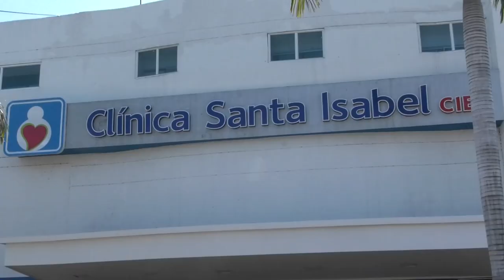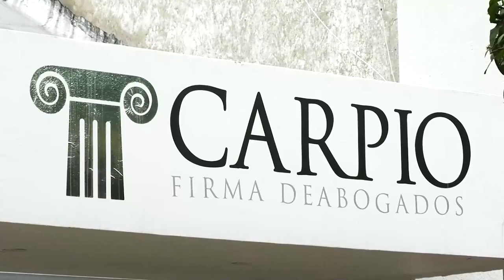INTENTÓ ATACAR CON UN PUÑAL A UN POLICÍA Y LO NEUTRALIZARON DE UN DISPARO